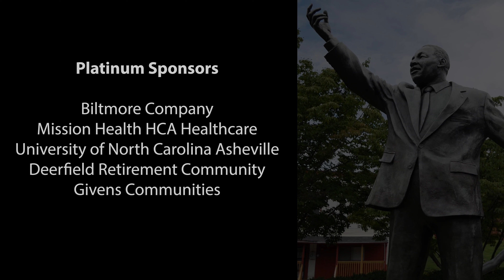Virtual Peace March 2022 featuring Robert Zachary-"Lift Every Voice And Sing"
This video is part of our 41st Annual Dr. Martin Luther King, Jr. Commemoration.

The Dr. Martin Luther King, Jr. Association of Asheville & Buncombe County invites the community to its 41 Years of Commemorating Dr. King’s Dream and Legacy event. The 2022 programming schedule will be hosted via YouTube, and will showcase historical events such as the Candlelight Service, Peace March & Rally, and the well-known Prayer Breakfast. Marcia Johnson-Blanco, Co-director of the Lawyers’ Committee’s Voting Rights Project, will be the Prayer Breakfast Keynote Speaker.

“This year, due to the COVID-19 Pandemic, we have had to pivot from our usual face-to-face celebrations in which we have come together as the "Beloved Community" through our annual Prayer Breakfast, Peace March and Rally, Community Candlelight Service Award and our year-long Community Outreach Providing Empowerment (COPE) Initiative. We are together again virtually this year; however, it does not make our work, community, and fellowship any less important.” -MLK Association President, Dr. Oralene Simmons